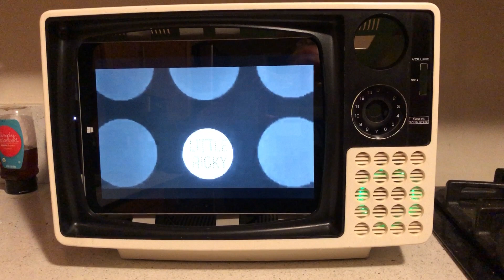classic tv with new screen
Microsoft Surface with Bluetooth speaker in classic tv